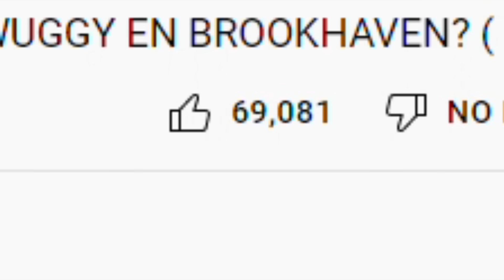GRUMPY GRAN OBBY ES MUY EXTRAÑO - ROBLOX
ESTA ABUELA ESTA DEMASIADO LOCAAAA
⭐USA MI STAR CODE⭐:  ARGO
Para tu compra de Robux